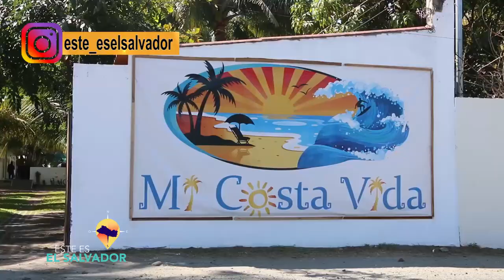ESTE ES EL SALVADOR MI COSTA VIDA